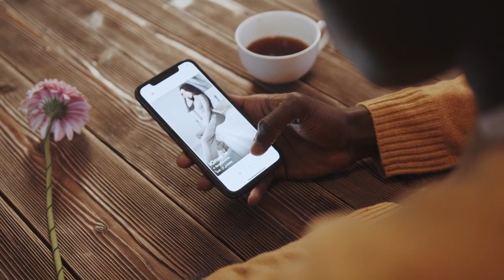"Finally, The Answer to Lying Dating Profile Pics"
We've all been there - you show up for a date feeling excited and optimistic about who you're about to meet, only to realize the person looks drastically different than their photos. Not just a few polished pictures, but outright deception about their age, body type, hair color, you name it.
In this video, you'll hear the shocking (but inevitable) story of my friend James going on a date with a woman who appeared decades older and larger than her pics. I'm talking frizzy gray hair, heavy wrinkles, and easily 50+ pounds bigger. The photos she showed must have been from the 90s!
You'll cringe as James describes the soul-crushing moment of realization when she walked in. Should he have stayed or made a polite exit? What did he do?? I'll break down practical tips for handling this brutally awkward situation with class.
Because let's face it - online dating can be a vile field rife with deception about looks, age, interests, you name it. Lying about your appearance on the profile is a huge breach of trust right from the start. But how do you address it on a date without being brutal?
Code: CYNLYTF6RJDH0NZB, PDVDHPFPFF8JN3YJ